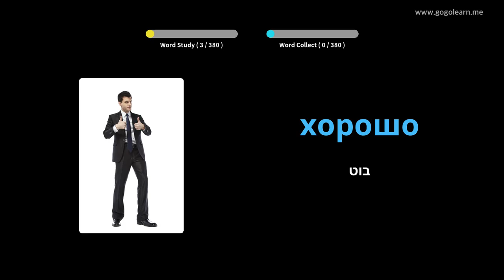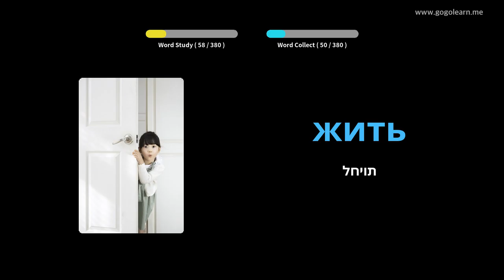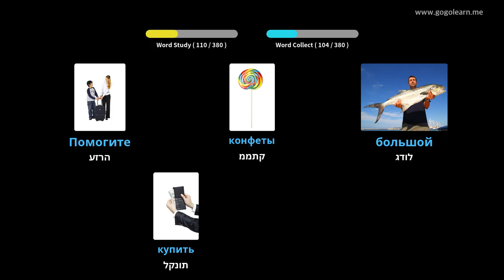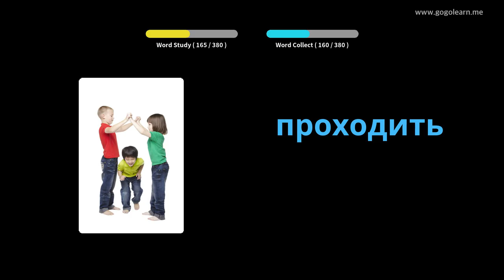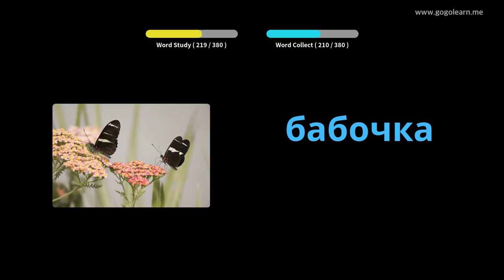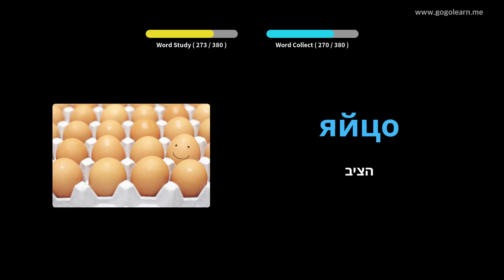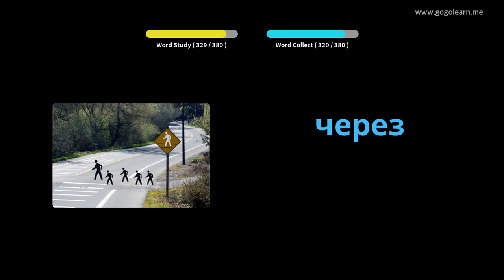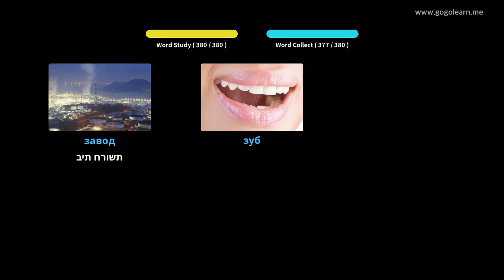Fëmijët bazë të fjalorit rus | Golearn